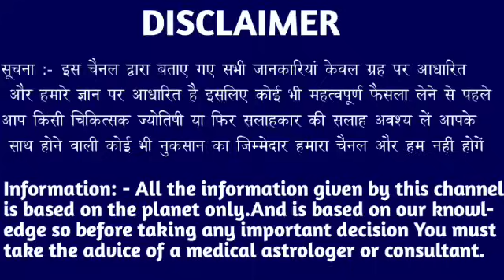कन्या राशि वालों 20,21,22 फरवरी दूध का दूध और पानी का पानी होने वाला है। Kanya Rashi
कन्या राशि वालों 17,18,19 फरवरी दूध का दूध और पानी का पानी होने वाला है। Kanya Rashi